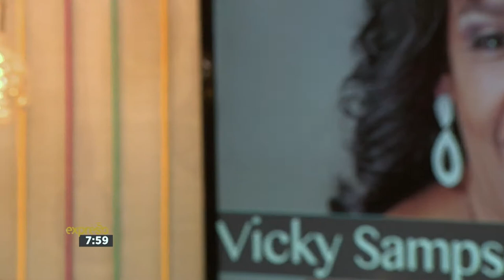Vicky Sampson performs ' One Tribe ' | 1 May 2017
Vicky Sampson will take the stage on Monday in a production called Legendary Divas.
Three divas, three icons, three legends. For the first time ever, three of the South African music world’s most dynamic dames share a stage in an exciting programme which includes their favourite and most popular songs.